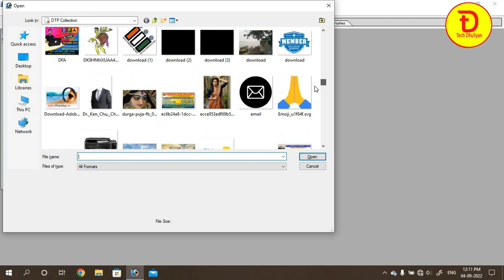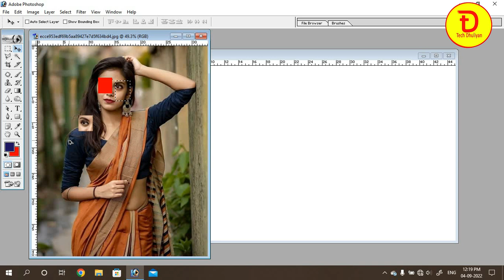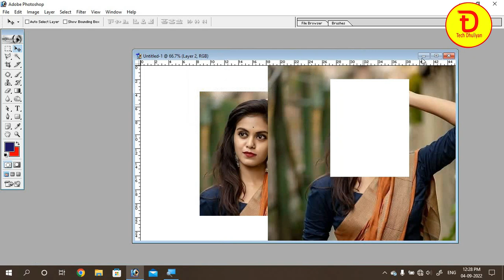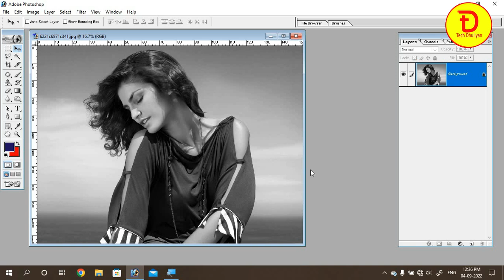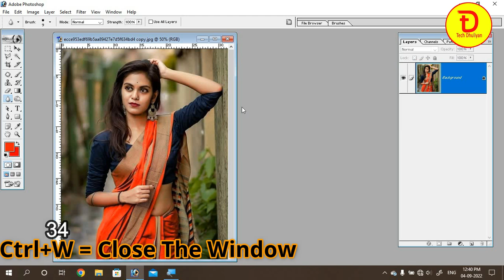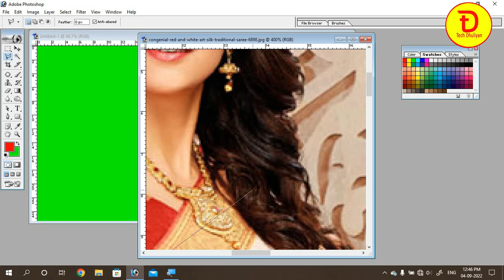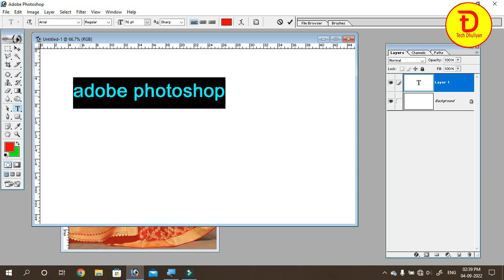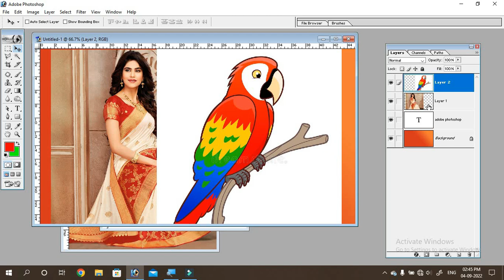Photoshop Keyboard Shortcut Key in Bengali Explain Every Photoshop User should know: | Mondal Sir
We discuss in this video tutorial how to work keyboard shortcut key in photoshop...